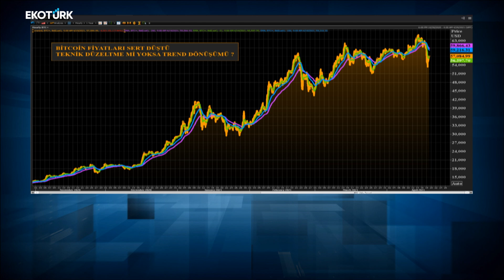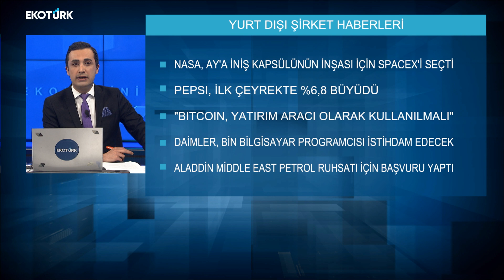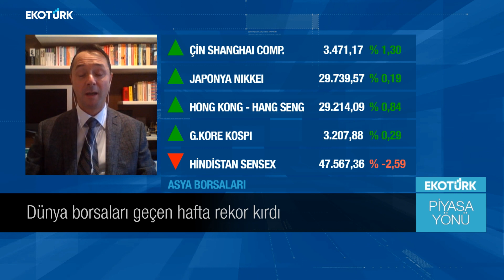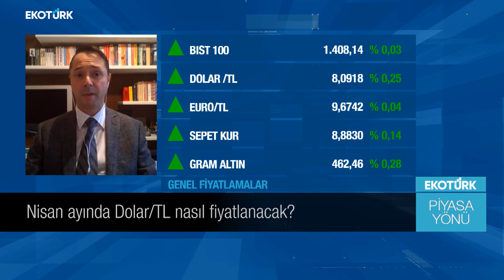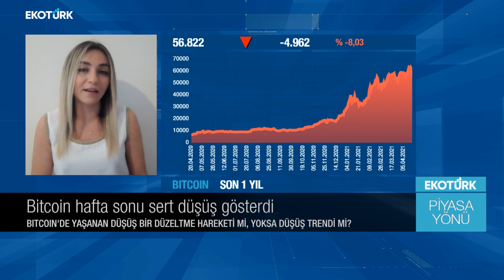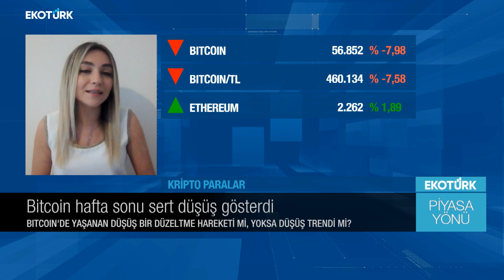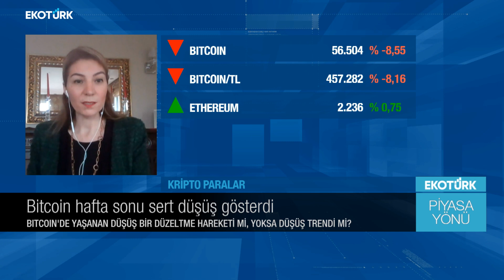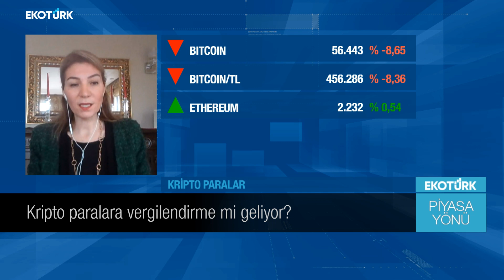Kripto paralara vergilendirme mi geliyor? |Murat Tufan |Piyasa Yönü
Piyasa Yönü'nde Murat Tufan'ın konukları;  Staratejist Cenker Karakadılar, Bıttrt Araştırma Müdürü Helin Çelik, Prof. Dr. Murat Tufan ve Bahçeşir Üniversitesi Öğretim Üyesi Prof. Dr. Fatma Ulucan Özkul oldu.